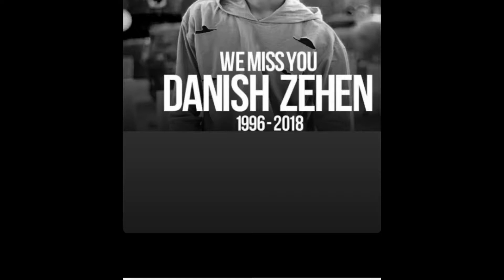TRIBUTE To DANISH ZEHEN❤ /20 DEC 2018😭/Black day for FAMBRUHARMY😶/MISS YOU LEGEND🙏 /Danishzehen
JALO MAT BARABARI KRO❤
Danish zehen we miss you so much bhaii❤
Legend never really diess😭🔥
Miss you brother

Guyzzz This is a TRIBUTE VIDEO TO My whole and sole inspiration Danish zehenn❤

SO I HOPE UH WILL ENJOY IT...❤

Comment karo kaise vlogs chahiye😅
Video pasnd aati hai to pata haina kya krna haii
Haa vahi jo soch rahe ho..!!😜

PLEASE
HEY Hii Hellloooo❤!!

FOLLOW ME ON I.G :- Pjvlogss

JALO MAT BARABARI KARO..!
YE line hamesha hamare zehenn mai rahegii uh taught us that life mai LIMITs nahi hotaaa
HAM Mehnat krke sabkuch ACHIEVE kr skte haiii
Bass dedication ho!❤💫
And bhai AAPNE YE PROVE KRDIYA KII MEHNAT RANG LAATI HAI💔😭par danish bhai aaap q gaye hame chhodkarrr WE FAMBRUHH MEMBERS MISS YOU EACH DAYY💔
Kisne socha thaaa  "KURLA KI EK CHAWL SE NIKALKE "banda INDIAN TELEVISION PE RULE KREGAA
ITNE LOGO K DILO Mai RAAAJ kregaaa..❤
Danish bhai UH ARE A LEGEND❤UH WILL BE A LEGENDDD
I JUST FUCKING MISS You..
Comee backk iff POSSIBLE💔🤗
LEGEND NEVER REALLY DIESSS
AND aapke itne haters hone k baawajud uh rocked❤🔥🤗
Hatsofff mannn❤
I MISS YOU ZEHENN
Kuch krke dikhaaunga aapke liyee❤
Long live ZEHEN😊
Guys it's been almost a year without Danish Bhai and I just want to say you guyzz that please keep him alive in your memories💔❤❤ Danish was not only a YOUTUBER , A VLOGGER, A MODEL, but also an INSPIRATION TO MANY YOUTHS❤😭😭 I know  that time passed away so fast it's been A year uh leftt usss💔
Khaas vo raat na aaati to tu aaj hamare saath hota hamare bich hotaaa..
Matlab yaar hasta kheltaa bandaaa achanak hamare bichh se chala gyaa😭😭😭
Guys mein aap Logon Ko yah batana Chahunga ki danish bhai se maineee Bahot kuch seekha haii AAJ INSHAALAAAH jo kuch bhi youtube pe huuu Bas unke vajah se huuu💔💔
I just want you guys to pray for Danish Zehen
AS HE WAS so Selfishh to leave us like thiss😭😭😭
Main Hamesha bolata hun Ki life is so unpredictable kabhi bhi kuch bhi ho sakta hai and vAHI HUA 20 December 2018 vah manhoos Raat vah black DAY for FAMBRUH members💔